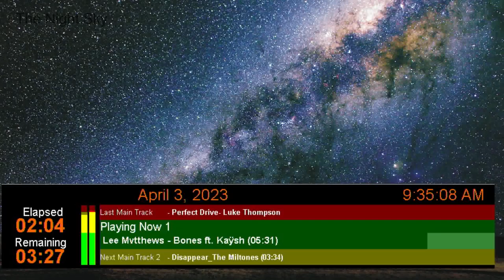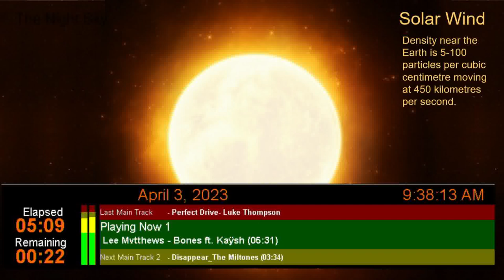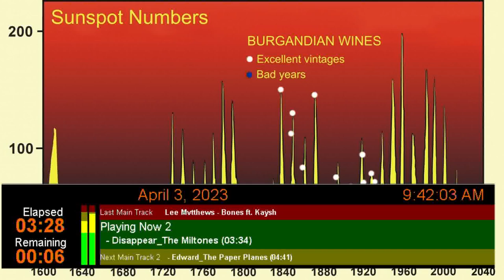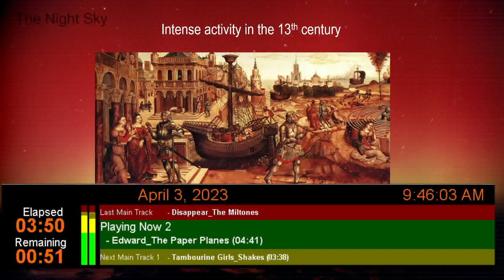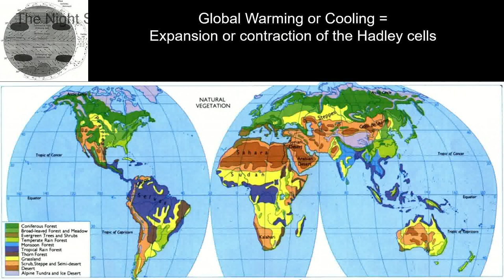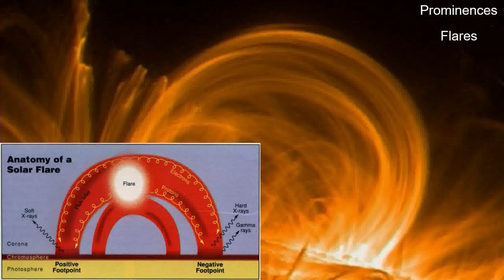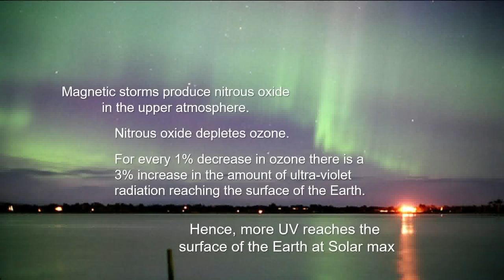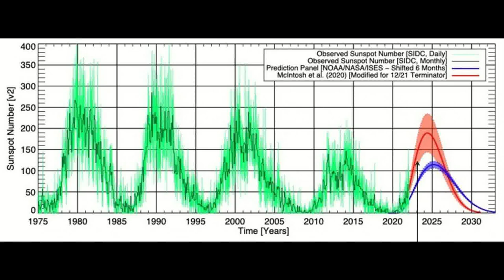The Night Sky - 03-04-2023